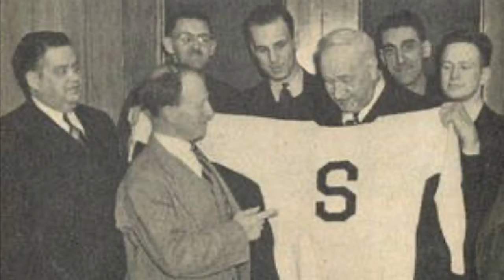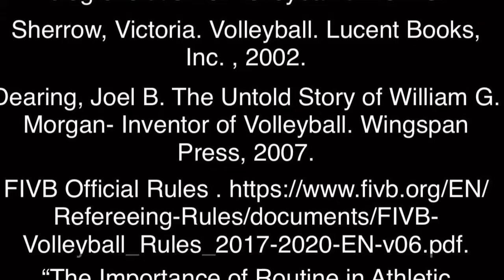Chelsea Thorpe- Volleyball Documentary